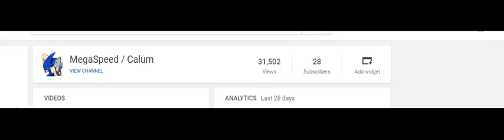MegaSpeed Xtreme has been changed